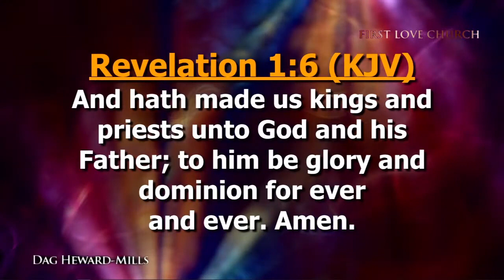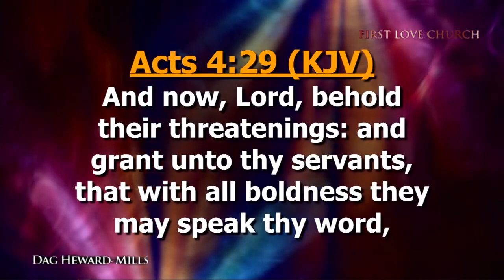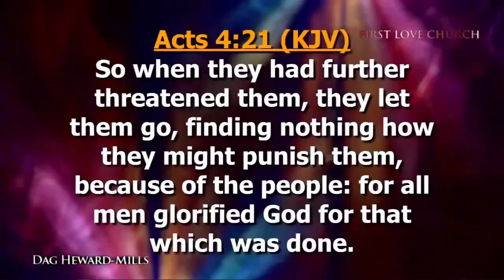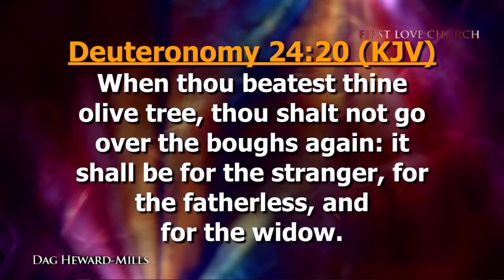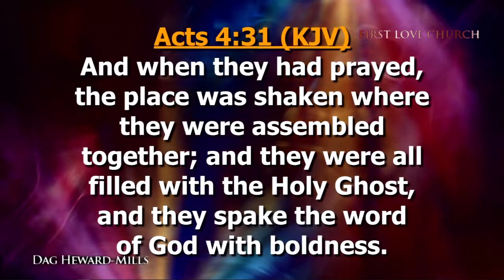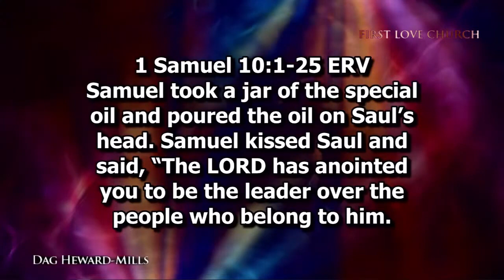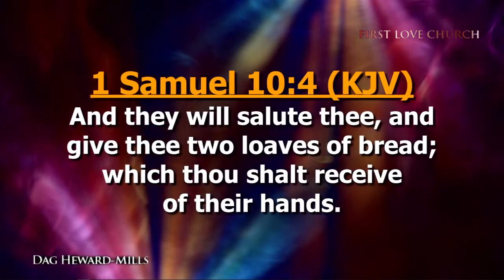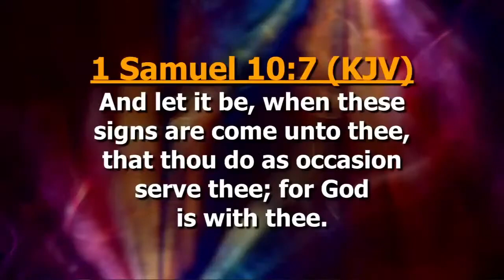The Kingly Anointing | The First Love Experience